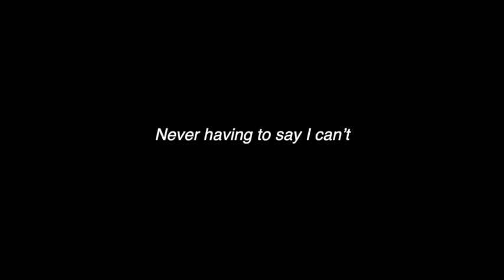Mia Schaikewitz (Part 1) - Meet The Biz With David Zimmerman - 03/15/21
Special Guest

Part 1

with
Ashley Anderson
Tele Gallagher
Davaughn Morgan
Blair Webb

“Never having to say I can’t”